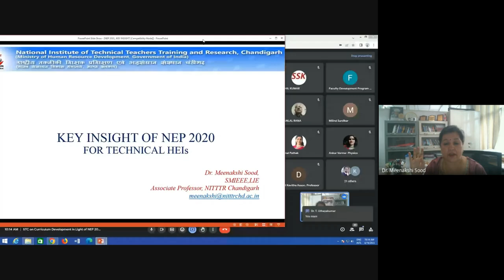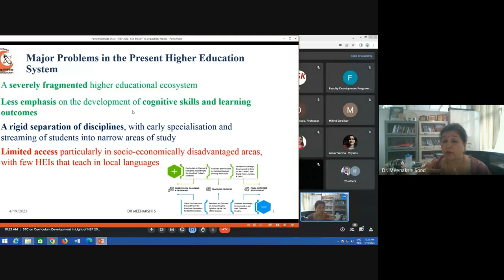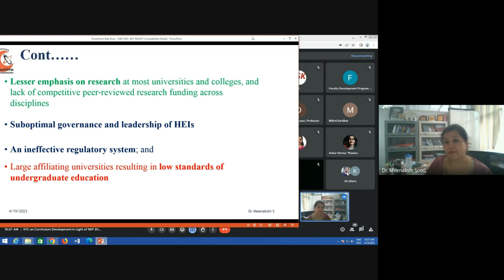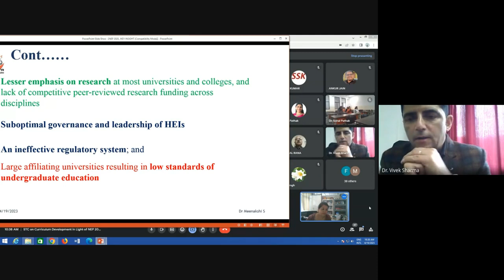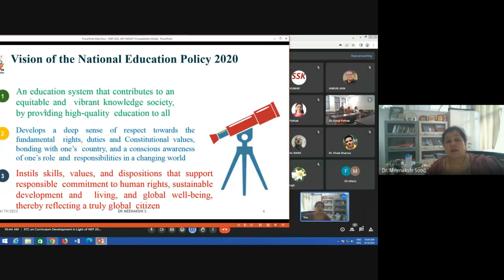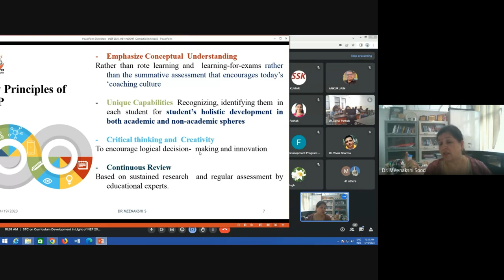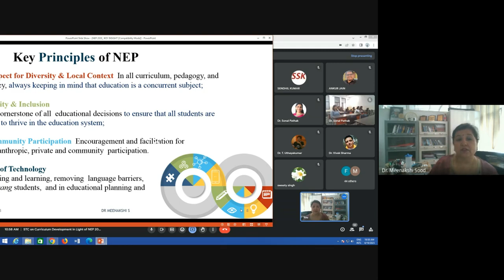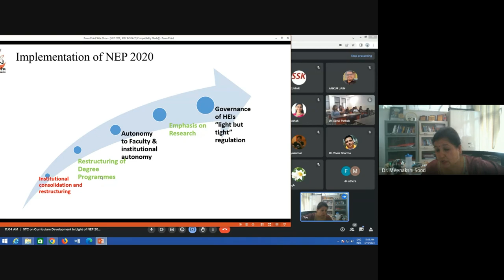Key insights of NEP 2020 || Dr. Meenakshi Sood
An expert lecture on Key insights of NEP 2020 by Dr. Meenakshi Sood, Associate Professor, CDC Department, NITTTR Chandigarh